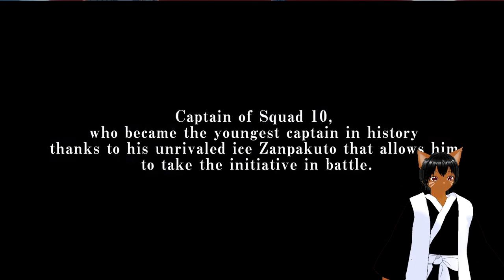MY GOAT HAS ARRIVED! OFFICAL TOSHIRO HITSUGAYA BLEACH REBIRTH OF SOULS TRAILER REACTION & BREAKDOWN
llo fellow shinobi and soul reapers alike the name is ShinobiEevee I'm a anime vtuber who does reaction videos and anime gaming content with some chill streams to hang out in and talk about stuff come check it out!

Watch our reaction to the new Bleach console game, Bleach Rebirth of Souls! We are back with a trailer reaction that will get you excited for this highly anticipated game.